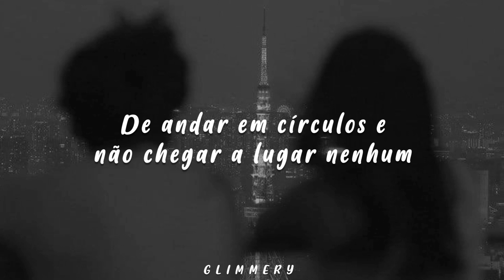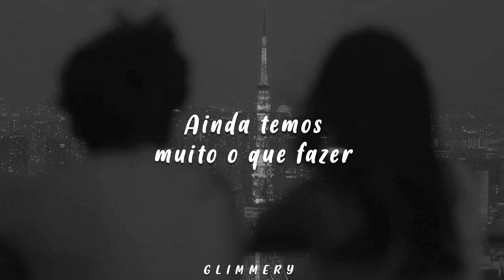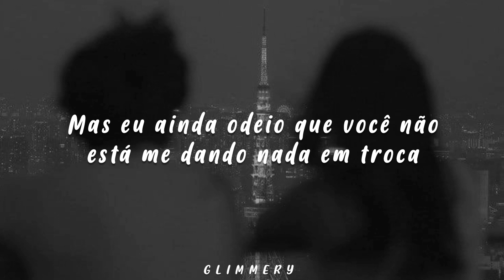Keenan Te - Nothing (Tradução)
Todos os créditos pela música: Keenan Te, Adrev for Rights Holder (em nome de frtyfve), DRM New Zealand (Music Publishing), ASCAP

Are you getting tired?
From going in circles and getting nowhere
Do you feel the fire?
Cause I feel like it's burning me tonight while you're

Looking down at your phone
Do you even know
That I'm sitting here right by your side?
Driving you home
Never felt so alone
So why can't I say goodbye?

Tryna change your mind
But you just keep runnin'
I just need somethin'
You say you're mine
But all this time
I just get nothing (nothing)
So I just keep tryna
Lie to myself
Make it seem like it's okay
Walking through hell
Anything to make you stay
But I still hate
That you're giving me nothing, nothing
But nothing's too much to take
(Nothing's too much to take)

I don't believe ya
When you say I'm everything that you wanted
I wish I could give up
But it's too hard to walk away cause I put all this

Time into you
Don't want someone new
We've still got so much left to do
If you had it your way
Would you call it a day?
And tell me that there's no use

Ohhhh ohhhhh
Ohhhh ohhhh
But it's too much to